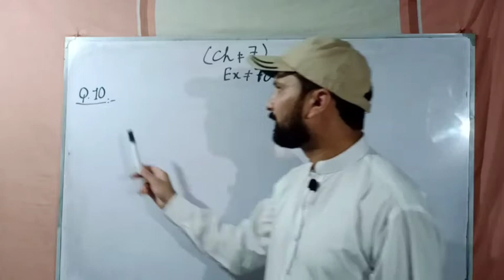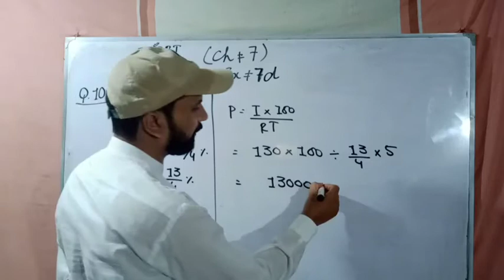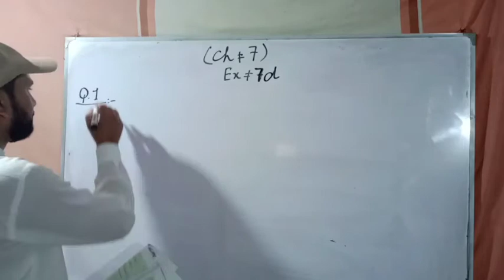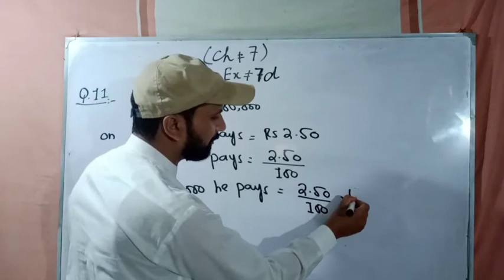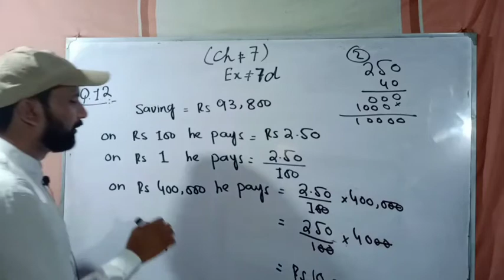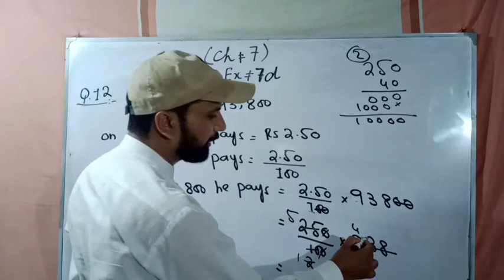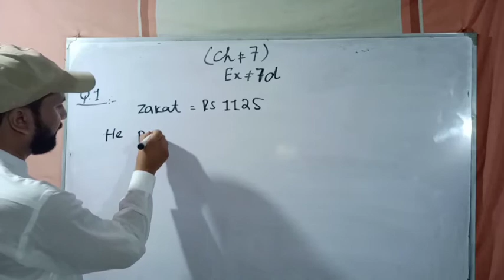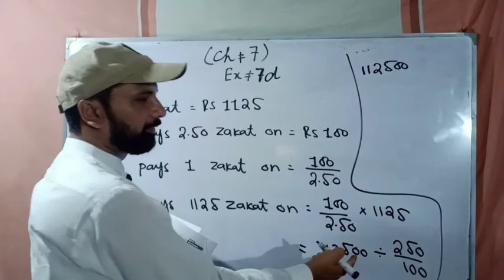Countdown of Class 7 Chapter 7 (Exercise 7d Question 10,11,12,13)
Countdown of Class 7
Chapter 7
Exercise 7d
Question 10,11,12,13
All lectures of Mathematics Of 9 and 10 Class are available here
All lectures of Physics Of 9 Class are available here